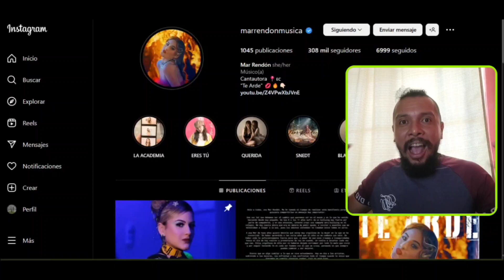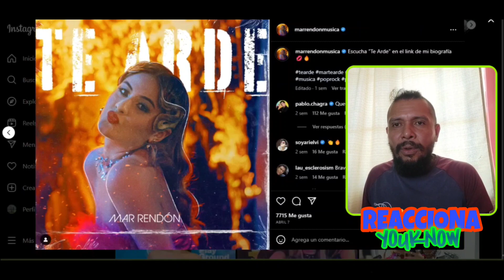OMG😱 MAR RENDÓN - TE ARDE 🔥 Llega a 300K en YouTube ❤️ Mira Los que Prometió Que Hará para Celebrar!